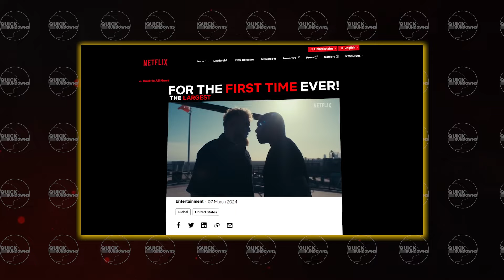Mike Tyson is Scared?! Watch His Insane Rant at Jake Paul!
Hey, boxing fans! Welcome back to Quick Rundowns, your ultimate source for all things boxing! In today's video, we dive into a hilarious and slightly terrifying animated video featuring none other than Mike Tyson and Jake Paul. Watch as the legendary Mike Tyson goes on a wild rant, claiming he's scared and making some outrageous threats towards Jake Paul. You won't believe what he says! This video is a must-watch for any boxing fan.

Join us as we break down this epic moment, analyze the reactions, and appreciate the creativity behind this animated gem.